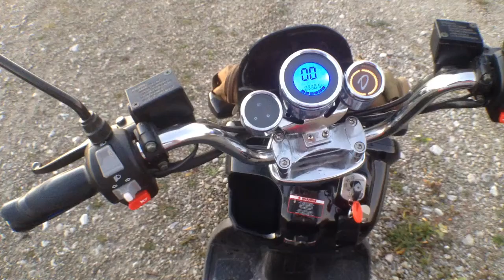Cobble Beach Forest Trail - Morning commute Nov. 4, 2015